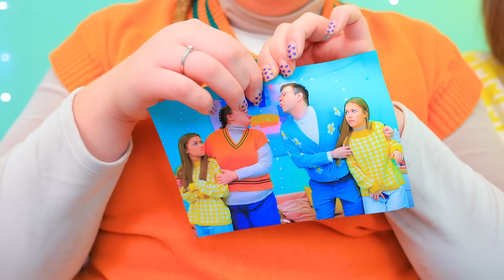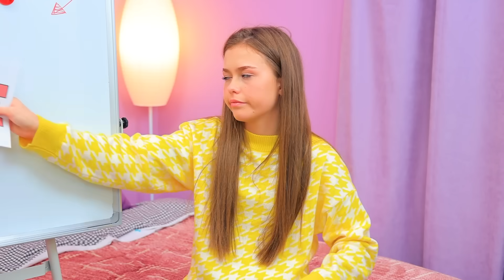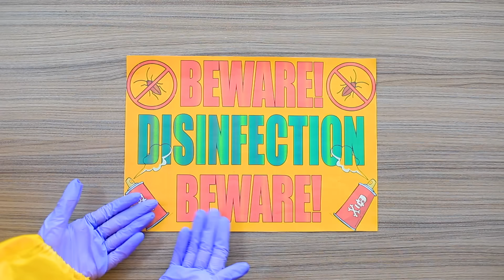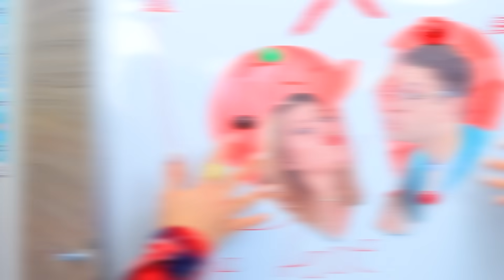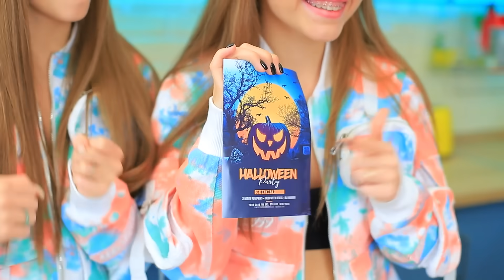Родители близняшек разводятся! Мама vs папа!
Детям всегда сложно пережить развод родителей! А особенно тяжело приходятся близняшкам, которых разлучают!